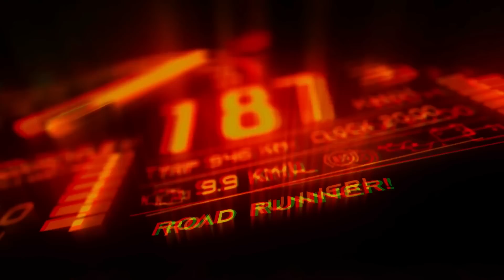Ladakh Ride 😭 | co-Rider Bike Big accident 🥹 | Virudhunagar to Ladakh cancel 😱 | episode- 6 ￼